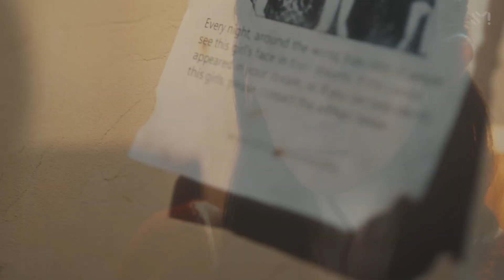BUTTERFLY - (나비) "Sweet Juice" (Short ver.) Official MV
BUTTERFLY (나비) - 2nd Mini Album -
"Magic Card" was released!